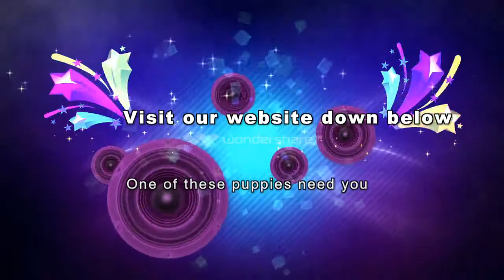New Puppies Available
Do not fear - The puppies you see are NOT all that we have. We have a total of 74 puppies to adopt out and these are only 18 of them :)

PUPPIES OF EVERY KIND OF DOG IN THE GAME!

__Here are the links to our personal gaming channels__

__Twitter__

Laura: @LauraLovelyness

Cyndi: @Uneecowrn

__Music Possibly Used in Our Videos__
*Unicorn Kid - Dream Catcher
Artist: Ministry of Sound

*Unicorns Flying into my Heart
Artist: CoolidgeTheMan

^Rainbows & Unicorns
Artist: Greek Mythology